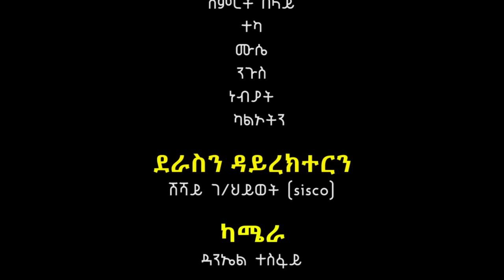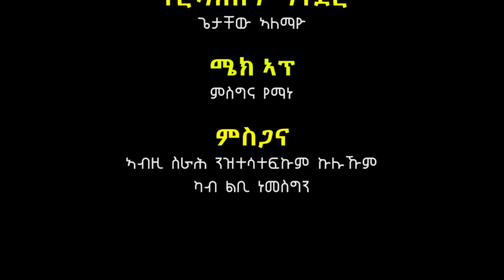ሓፂር ፊልም ትግርኛ - ክልተ ዓለም - klite Alem - Tigrigna short Film 2024 by shshay G/hiwot(sisco)